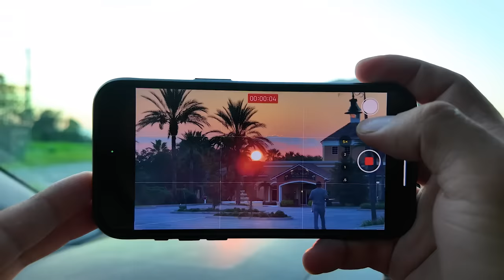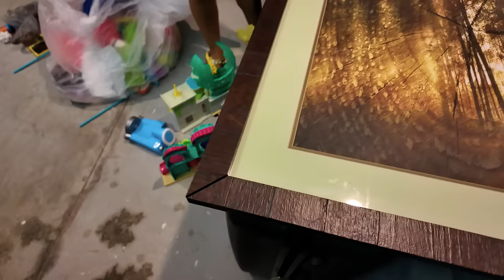Do LIXO ao LUXO - Americanos jogam a gente Pega - Ep.20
O achado foi dos grandes, uma Chilena disse que estava de reforma e resolveu descartar muita coisa boa,  pegamos oque precisava :)!